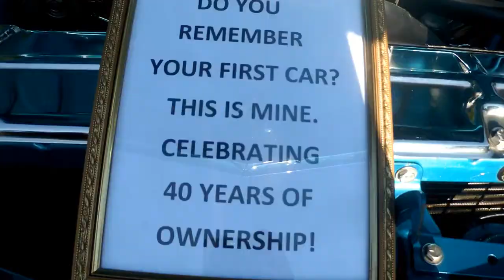Caffeine and Octane Car Show!(9/3/2017) *Liv4Gamz*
Caffeine and Octane Car Show Sectember 2017 (9/3/2017)
Songs:
0:11-0:43 Vanic x K.Flay - Make Me Fade
0:43-4:53 Vanic x K.Flay - Can't Sleep
4:53-5:50 Stonebank - Feel It [Monstercat Release]
5:50-6:38 Vanic x K.Flay - Make Me Fade
6:38-7:31(OUTRO SONG) THEY - U-RITE (Rynx Remix)
Next Show-October 1 2017
If you want to meet me I will be there
Software's used:
WonderShare Filmora
Photoshop CS6
This is Liv4Gamz... Peace!!!